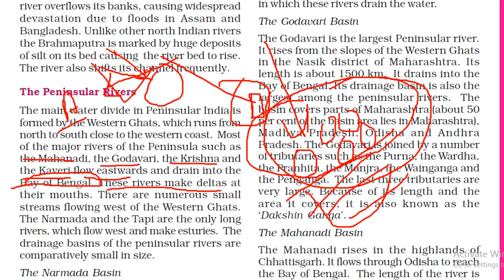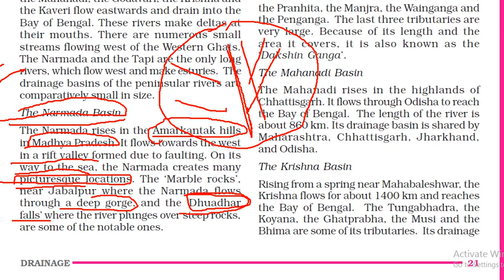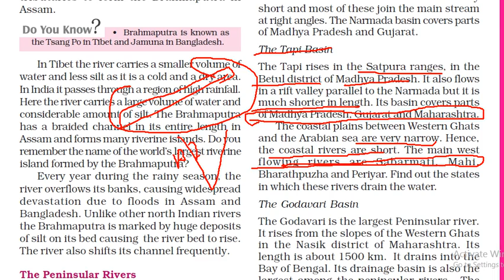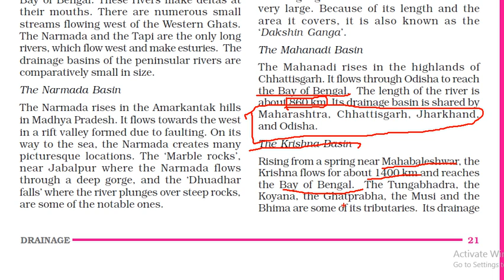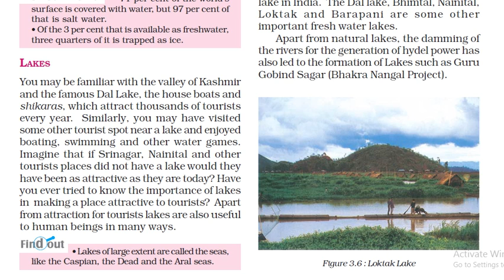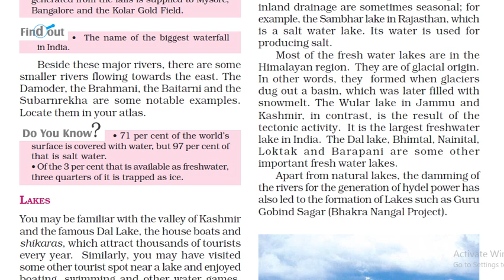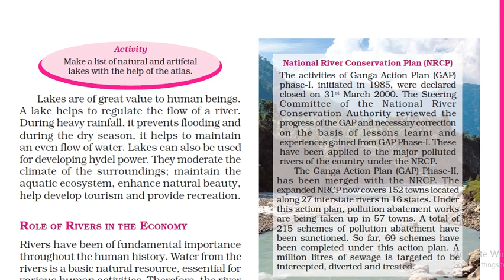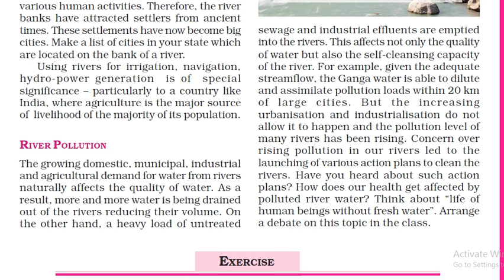Geography | NCERT |Class-9 |chapter-3 | Drainage [PART-2]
Plan B Education
this video is for 9th class geography chapter-3rd